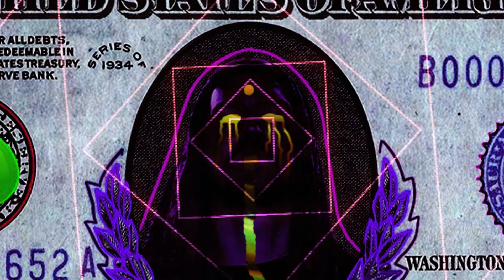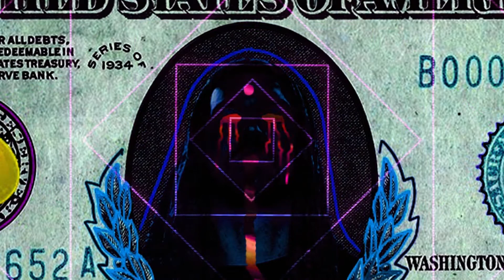KULIKOVSKY - BURJ KALIFA RIDDIM [INSTRUMENTAL]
BURJ KALIFA RIDDIM IS ALL U NEED FOR A BIG HIT!
Full song arrangment, only original music, mix and master by pro on pro gear.